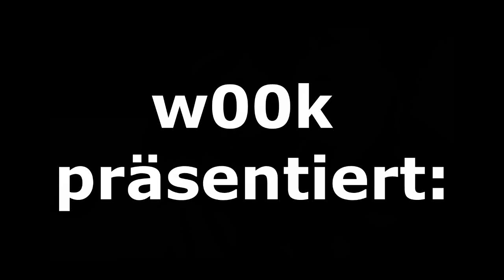TranceJungle2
w00k spielt mit Fruity Loops, Reason und Rewired herum...